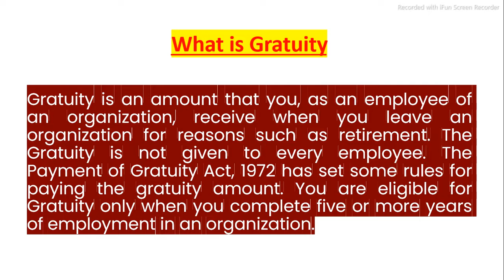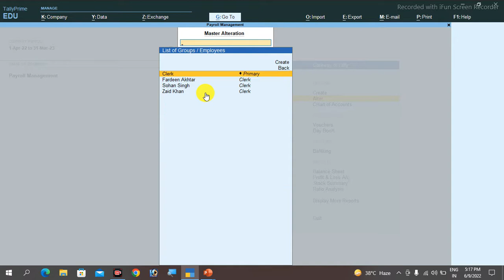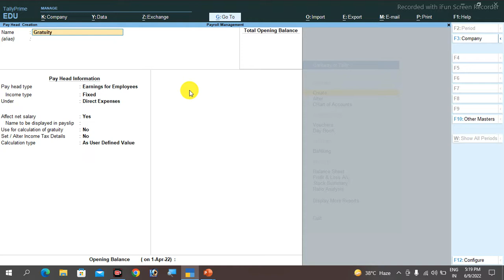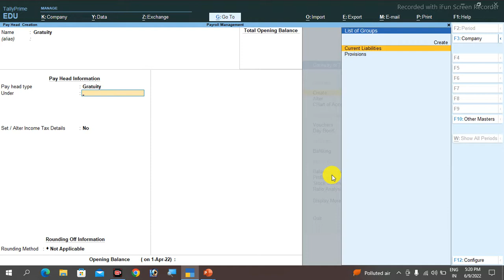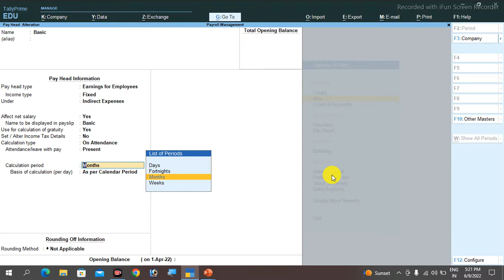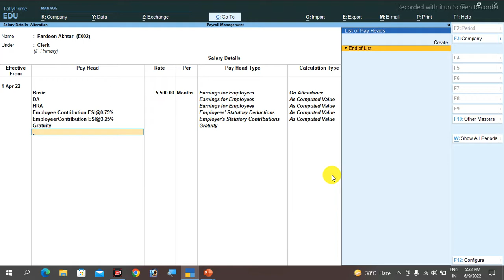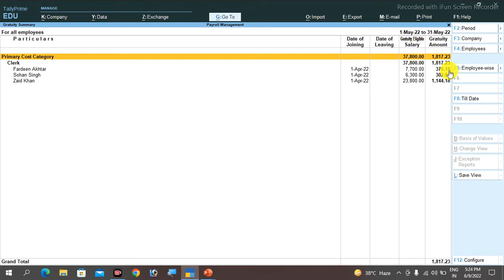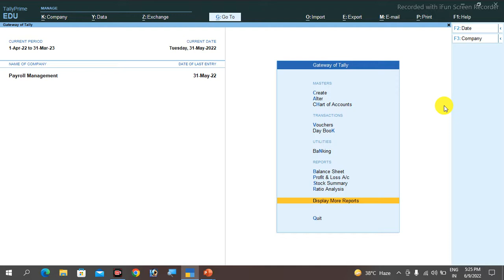The FASTEST Way to Calculate Gratuity in Tally Prime REVEALED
Looking for the fastest way to calculate gratuity in Tally Prime? Watch this video to learn the quickest method for calculating gratuity using Tally Prime!

Gratuity formula = (15 * your last drawn salary * tenure of working) / 26
  or
Gratuity formula = (15 * your last drawn salary * tenure of working) / 30

The ratio 15/26 represents 15 days out of 26 working days in a month (Total Days in a month is 30 so except Sunday you need to calculate)
we need to round off the year according to the time period.  if an employee completed total service of 13 years, 10 months and 14 days, the calculations will be 11 years.
Last drawn salary means  = Basic salary + Dearness allowance (If in your organization is not calculate the component then you need to calculate only Basic pay)

0:00 Introduction
3:18 How to Create Gratuity Pay head
5:20 How to Enable Gratuity in Basic Pay Head
6:05 How to Enable Gratuity in DA Pay Head
6:33 How to Define salary with Gratuity
7:50 Gratuity Report

Useful for Following Queries -

Payroll Course - Gratuity Calculation in Tally Prime
Payroll Course - Gratuity Calculation in Tally
Gratuity Calculation in Tally Prime
Gratuity Calculation in Tally

Hi,
Here is the video to Explain What is Gratuity, What is the Formula for Gratuity Calculation, How to Create Gratuity Pay Head, How to Enable Gratuity in Basic and DA i.e. Dearness Allowance Pay Heads, How to Make Payroll Entry and How to see the Gratuity Report in Tally or Tally Prime with the Practical Approach from the YouTube Channel Cybotech Campus Nawada. This video is also available at the URL/ web